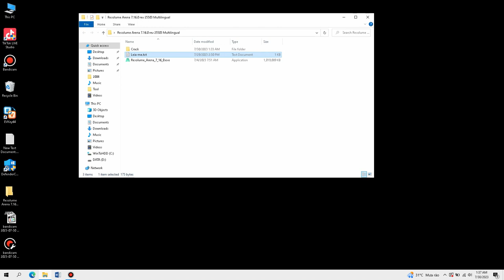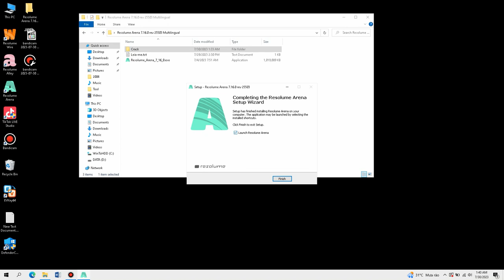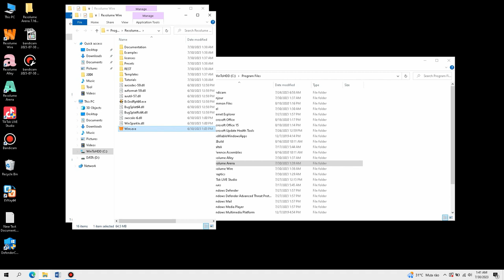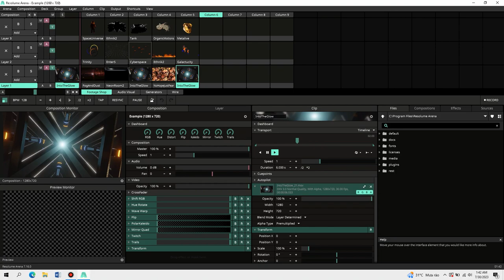Resolume Arena 7.16 Windows [ElementPik.com]